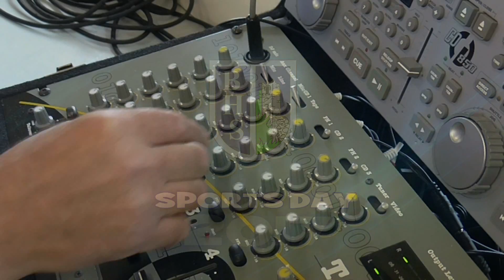Ballymoney High School Sports Day 2017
Our sports day for 2017 and a finale for Mr Dunlop and Mr Davidson.